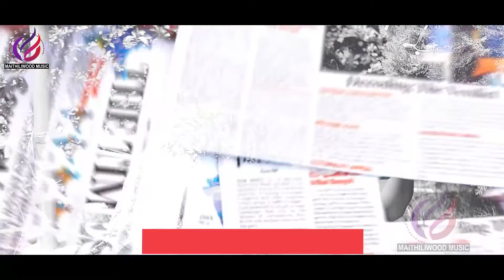Tere Mummy se bataunga Bhojpuri gana superhit Tarana music